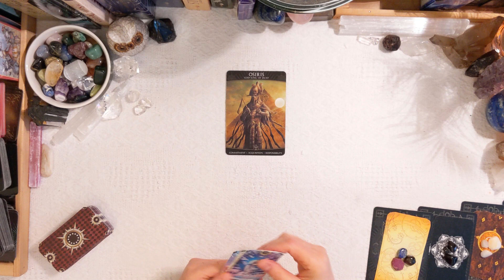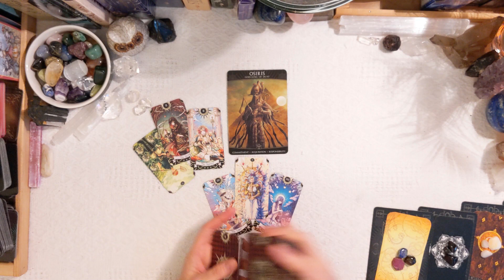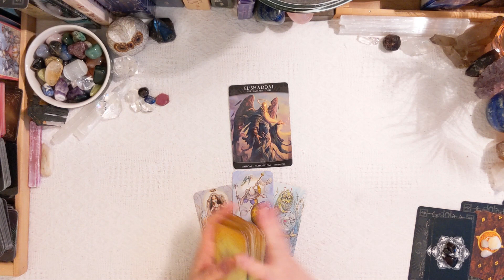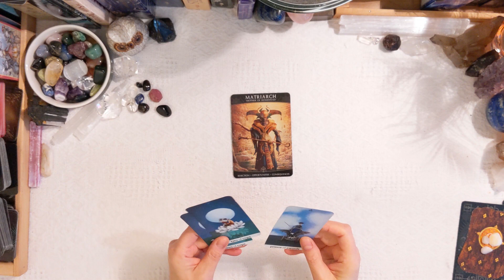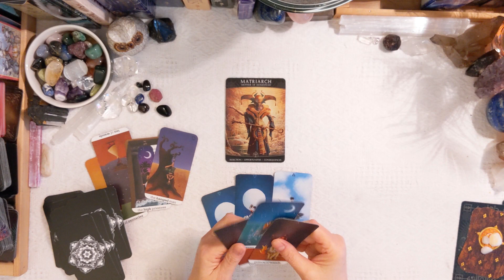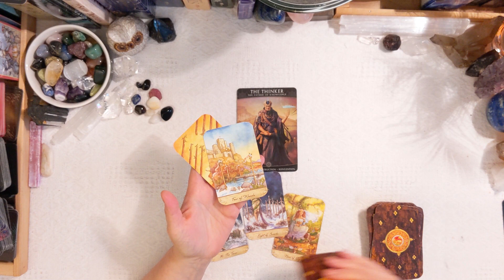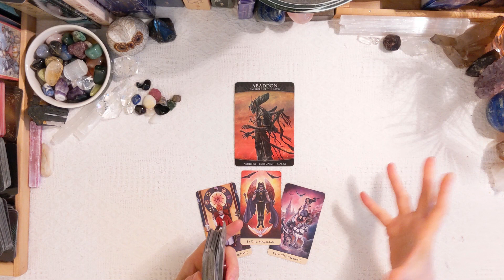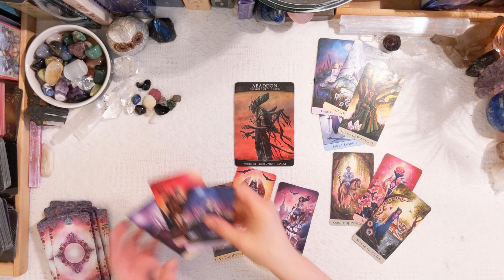PICK A CARD A Message From Your UNIVERSE! TAROT READING-TIMELESS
PICK A CARD What Your Universe Wants You To Know About What You Been Secretly WANTING! TAROT READING-TIMELESS

Left to Right: Top Row 1 & 2 & 3  Bottom Row 4 & 5
0:00-Intro/pick your pile
0:44-Group1
05:51-Group2
10:19-Group3
15:13-Group4
20:06-Group5

TAROT DECKS-
ORACLE DECKS
Mausolea Oracle of Souls